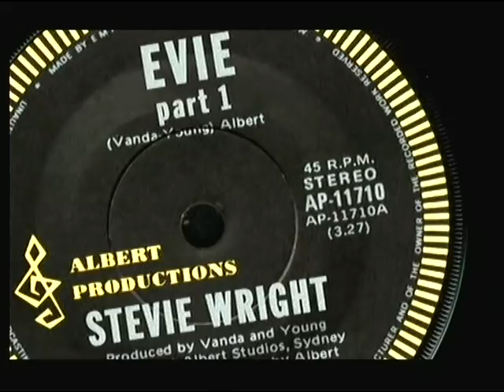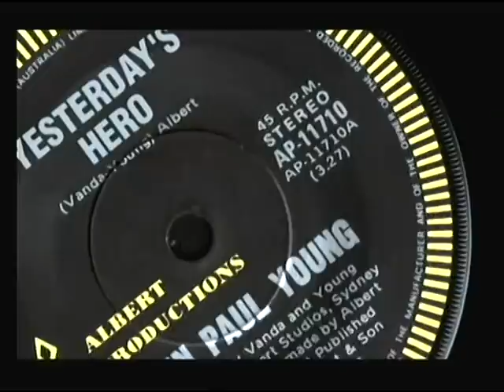Oz Pub Rock 1970's Part 2